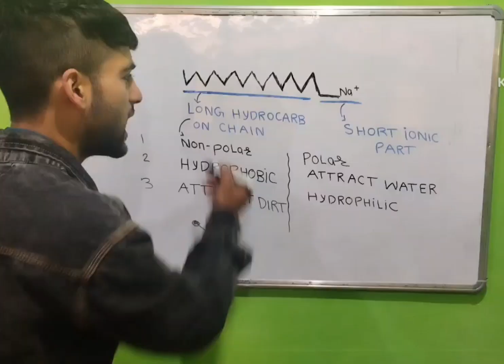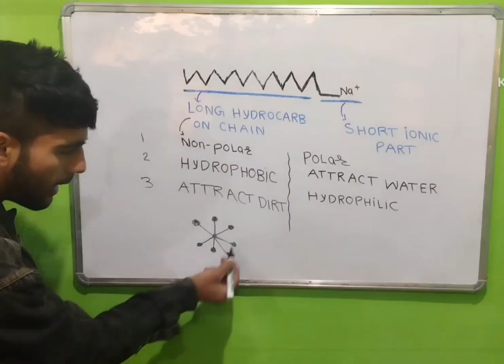Carbon and its compounds /soap / what is Sponfication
physicswallah physics wallah